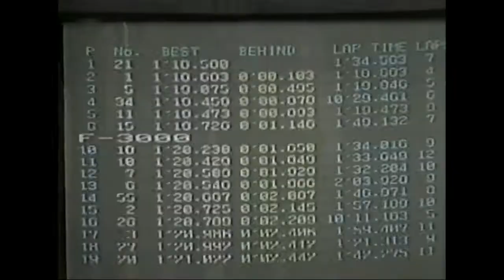1989 F3000 第6戦 [1] 和田孝夫 ロス・チーバー 選手インタビュー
[04] スタート〜赤旗中断